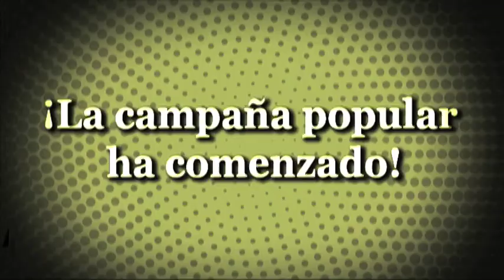Barrio TV, Marcha contra el capitalismo!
Marcha de los movimientos sociales en venezuela contra el capitalismo y en apoyo a la reeleccion de Hugo Chávez en el marco de la Mision 7 de octubre.

En medio de nuestra misión sociopolítica, nos mantenemos al frente de la lucha comunicacional, montando escuelas de capacitación en producción audiovisual en los barrios de Caracas afín de producir un nuevo canal multiparroquial.

Barrio TV se junta a las movilizaciones populares del pueblo venezolano, luchando por su soberanía comunicacional.

Globalicemos la lucha, globalicemos la esperanza.
Por una auténtica democracia con los pueblos y no contra ellos
Contra la mercantilización de la vida y en defensa de los Bienes Comunes.

Barrio TV, Por todas nuestras luchas!